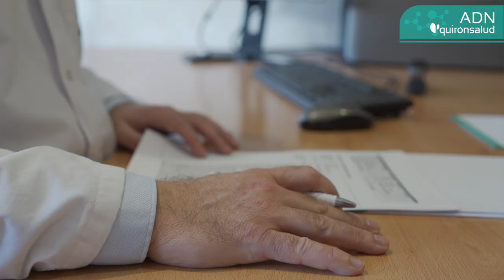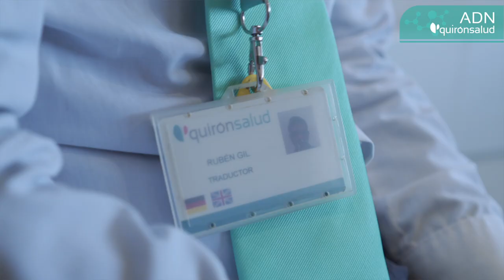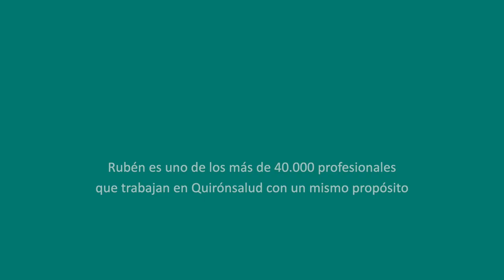ADN Quirónsalud: Rubén Gil, traductor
En nuestro compromiso por ofrecer a nuestros pacientes una atención de excelencia y personalizada, muchos centros cuentan con equipos de traductores con experiencia en diferentes idiomas preparados para ayudar a nuestros pacientes internacionales, tanto a la hora de explicar sus problemas de salud como ayudarles a entender todas las indicaciones de nuestros profesionales sanitarios. Nos lo cuenta Rubén Gil, traductor del Hospital Quirónsalud Torrevieja.